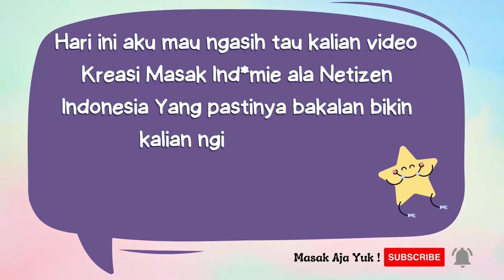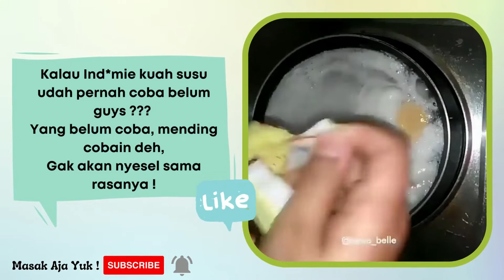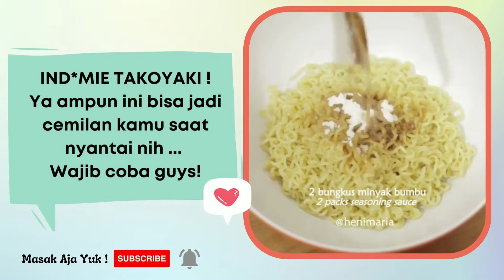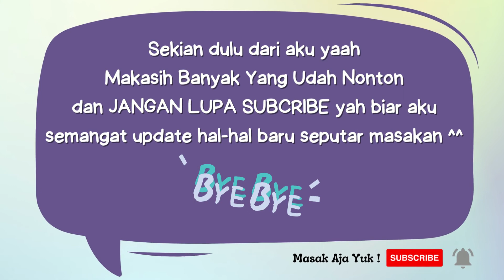Kreasi IND*MIE Ala NET1ZEN +62 yang bikin ngilerrrr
Kumpulan resep mie ala netizen +62
Credit ada di masing-masing video